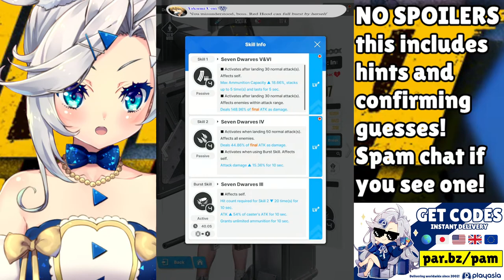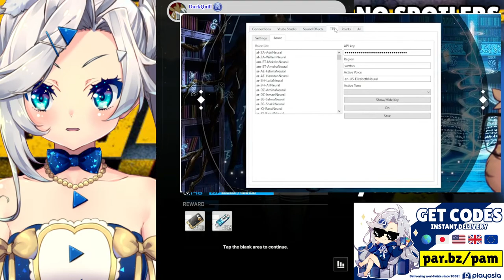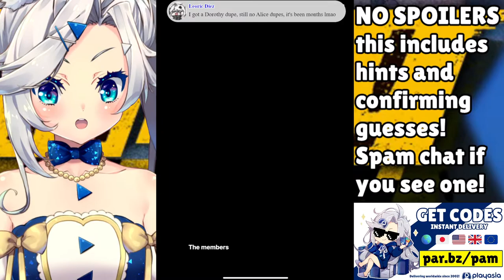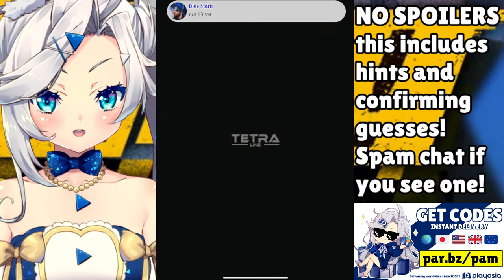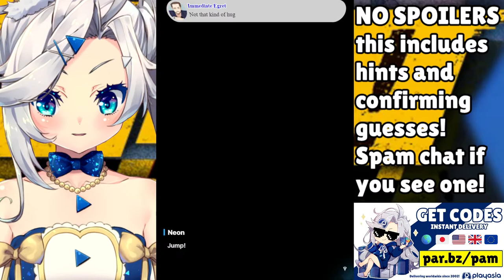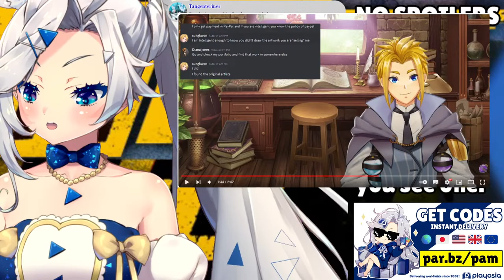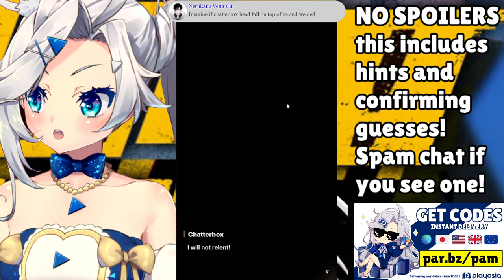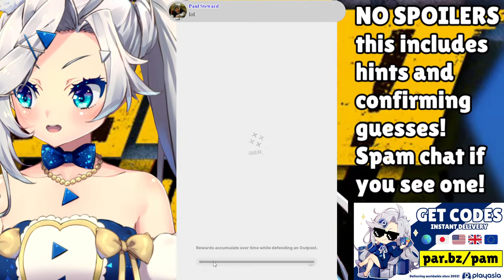Catching up a bit before the anniversary event! 【GODDESS OF VICTORY: NIKKE】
I'll be catching up on chapter 12 and chapter 13 of Goddess of Victory: Nikke!

Welcome to today’s corporate meeting. Today’s agenda includes:
- Catching up on the NIKKE main campaign! I'll stream until we complete chapters 12 & 13 so that I can complete the anniversary event with minimal spoilers!

If you want to grab some itunes or google play funds for gacha while still supporting your favorite CEO, grab a digital gift card! All purchases from my links help support my streams!

(っ◔◡◔)っ

(っ◔◡◔)っ

COMPANY ETIQUETTE [chat rules]:

1. Do not direct customer service questions to PAM.
2. Be chill & civil in chat, no hate speech, slurs, spam, trolling, insensitive remarks etc. If you see such comments, do not engage. Ignore, block and/or report.
3. No doxxing/discussing anyone’s personal information, even if it is public knowledge, regardless if it is a vtuber or user in chat. Let’s respect each others’ privacy.
4. Avoid sensitive topics like politics & religion.
5. Don’t talk about Obake PAM in the chat of any other streams. Respect the streamers and keep topics relevant to their own streams. Bringing up something other streamers did recently or will do in the future is ok in my stream, but do not talk about others who are currently live.
6. No spoilers! I play games for the experience, if I know what happens, it will ruin the game for me. Backseat gaming is welcome when I ask.
7. DO NOT mention the view count! I do not want to know while I'm live.

(っ◔◡◔)っ